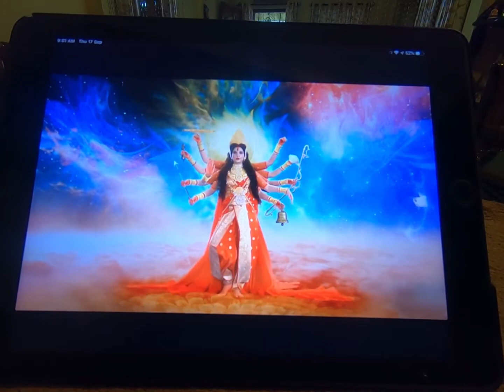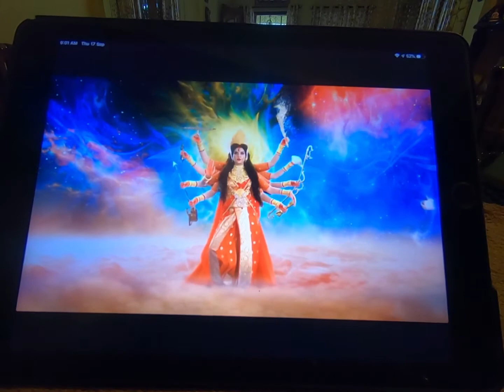Mahalaya Celebration at home 2020... Shubho Mahalaya